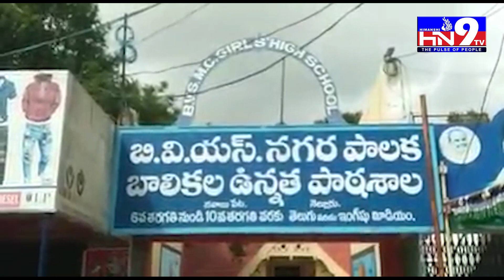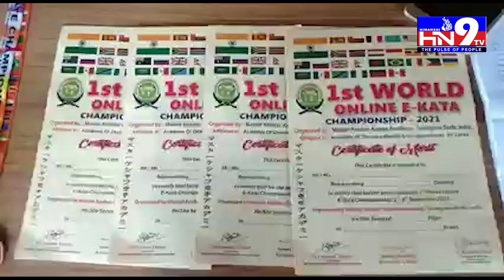HN9 TV SPECIAL BULLETIN 23 11 2021